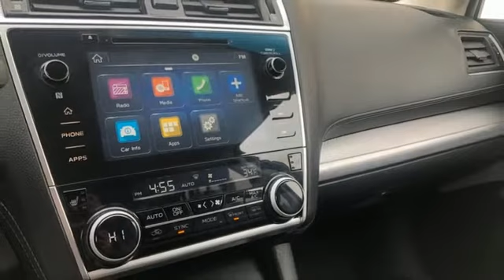Used 2018 Subaru Outback Rochester, MN X7877 - SOLD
Year: 2018
Make: Subaru
Model: Outback
Trim: 2.5i
Engine: 2.5L 4-Cylinder DOHC 16V
Transmission: CVT Lineartronic
Color: Gray
Interior: Titanium Gray
Mileage: 54566
Stock #: X7877
VIN: 4S4BSADC3J3222802
Collision Warning System, *Adaptive Cruise Control, Heated Seats, Lane Keeping Assist, Touchscreen Controls, Backup Camera, Apple CarPlay, Android Auto, Bluetooth Hands Free, AWD, 4WD, Sunroof/Moonroof, Portable Audio Connection, Power Liftgate, Cruise Control, ABS brakes, Alloy wheels, Automatic temperature control, Electronic Stability Control, Front dual zone A/C, Front fog lights, Power driver seat, Radio: Subaru STARLINK 8.0" Multimedia Plus System, Rear window defroster, Remote keyless entry, Smartphone Integration, Steering wheel mounted audio controls, Steering Wheel Paddle Shift Control Switches, Traction control, Vehicle Information Display. CARFAX One-Owner. Clean CARFAX.brbrMagnetite Gray Metallic 2018 Subaru Outback 2.5i Premium AWD 25/32 City/Highway MPGbrbrbrAwards:br * ALG Residual Value Awards, Residual Value Awards * 2018 KBB.com Best Family Cars * 2018 KBB.com 10 Best All-Wheel-Drive Vehicles Under $25,000 * 2018 KBB.com 10 Most Awarded Brands * 2018 KBB.com Brand Image Awards Stop by, call, or email us today at Rochester Toyota. We look forward to earning your business.

Address:
4365 Canal Place Southeast